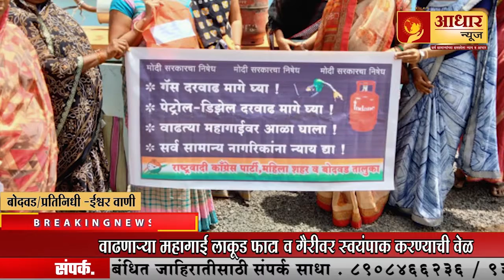सकाळच्या बातम्या ५-९-२०२१